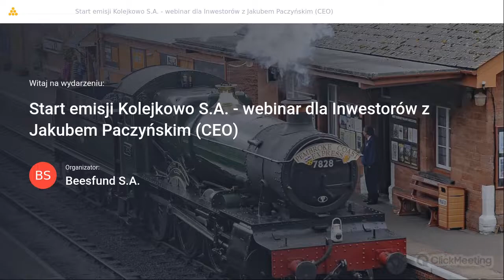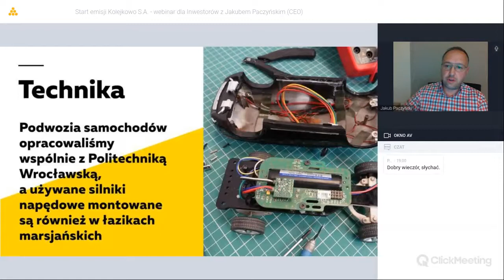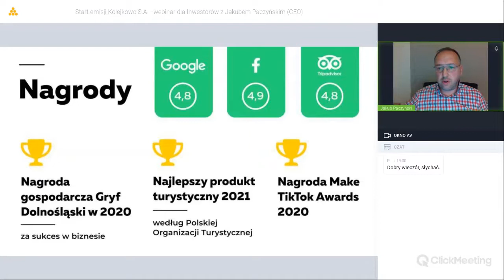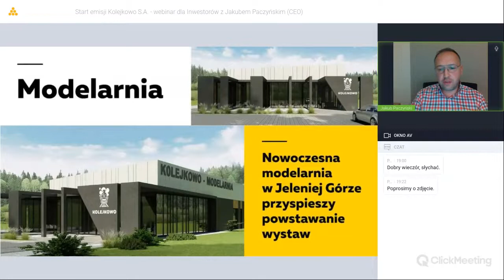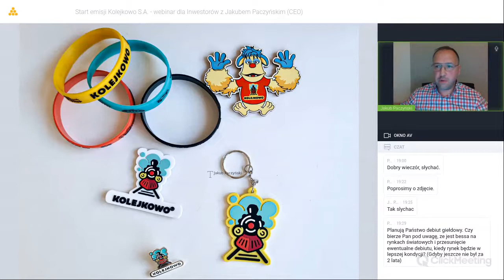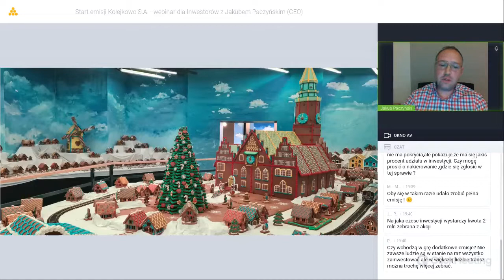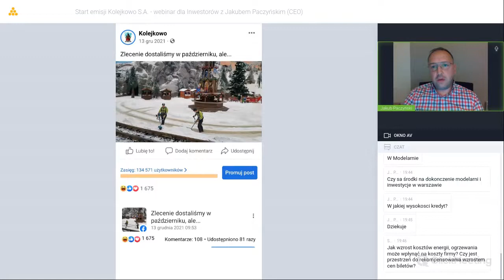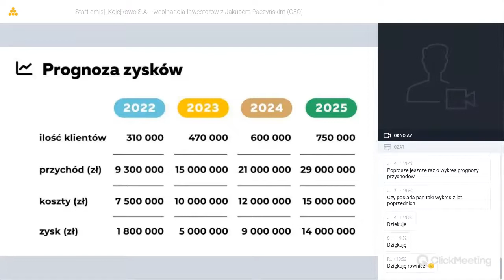Webinar Emisja Akcji Kolejkowo SA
"Start emisji Kolejkowo S.A." - webinar dla Inwestorów z CEO Kolejkowa Jakubem Paczyńskim z dnia 5 października 2022 roku.

Omówiamy rozwój, inwestycje w akcje i plany na przyszłość Kolejkowa.  🚂

akcje.kolejkowo.pl

kolejkowo.pl